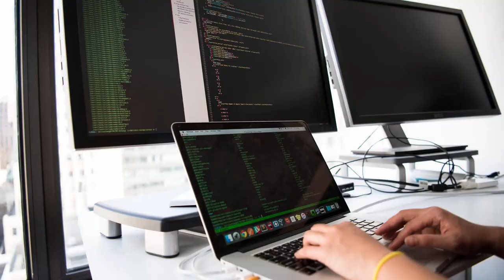Dyson Sphere Program. This Game is NOT about Vacuum Cleaners!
Dyson Sphere Program. This Game is NOT about Vacuum Cleaners! even though it sounds like it is, I picked this up on the recomendation from an active member of my community, and after looking at it for a short while I did my first play through, first look at dyson sphere program and I really enjoyed it, here are my thoughts about it so far!